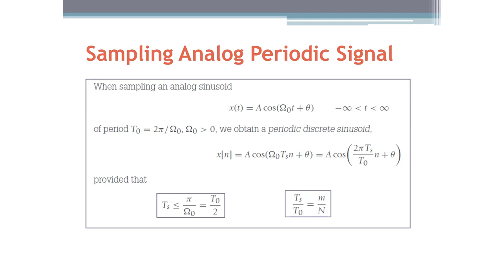Signals and Systems: Sampling Analog Periodic Signal (Arabic Narration)